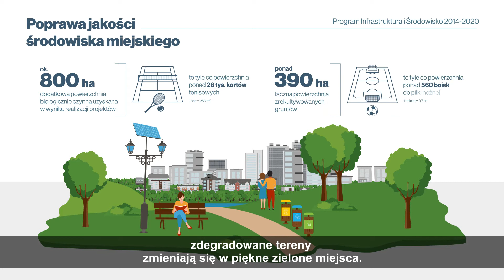Działanie 2.5 Poprawa jakości środowiska miejskiego - napisy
W ramach tego działania realizowane są projekty zwiększające obszar terenów zielonych w miastach poprzez rekultywację bądź remediację terenów zdegradowanych i zanieczyszczonych działalnością człowieka. Dzięki dofinansowaniu powstają lub odnawiane są m.in.:
1) parki,
2) zieleńce,
3) tereny zieleni osiedlowej,
4) infrastruktura udostępniająca zieleń (np. ciągi pieszo-rowerowe, ławki, place zabaw).